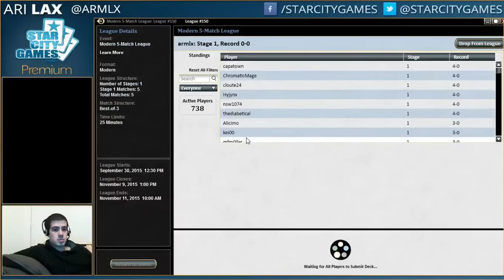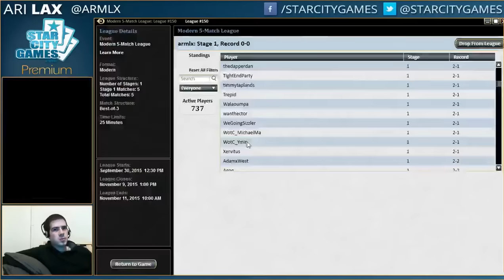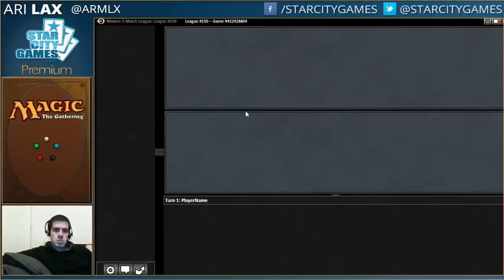10/29/15 - Ari Lax - Modern Bant Retreat - Round 1